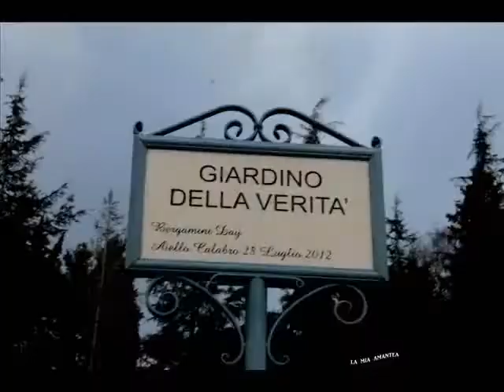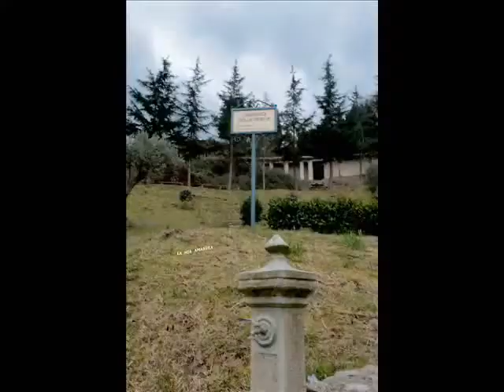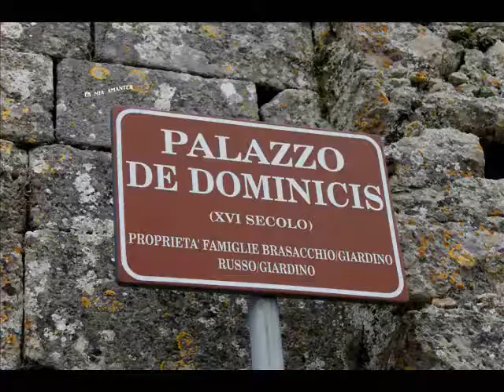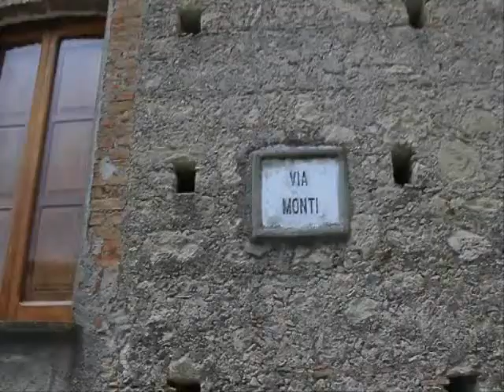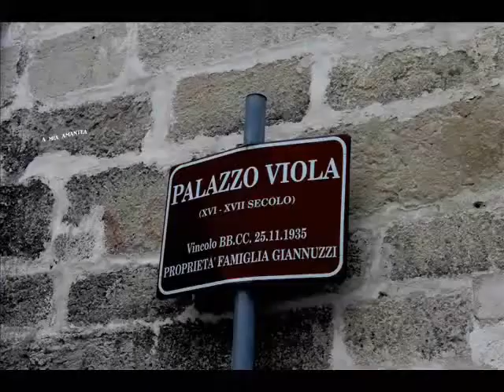Paeseggiando ( La Mia Amantea )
Aiello Calabro  ( La Mia Amantea )